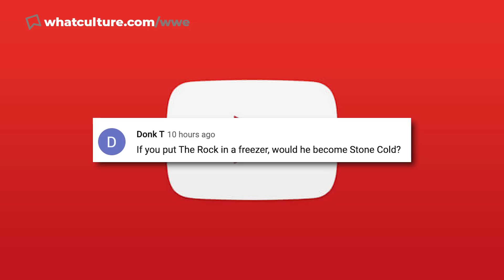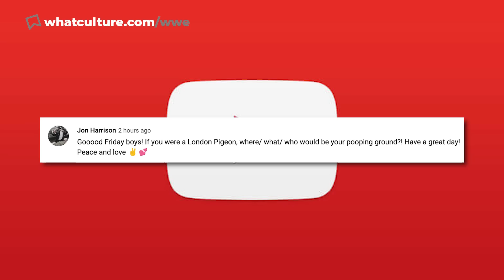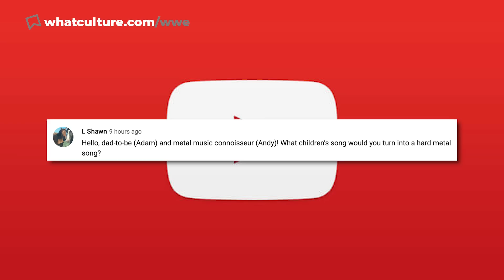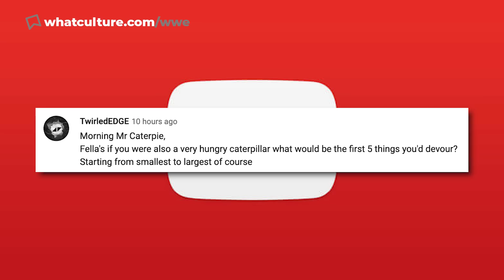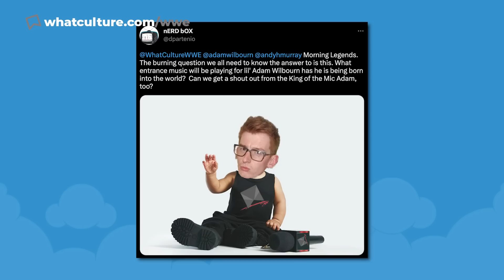Fired AEW Star Secretly Returns, HUGE Name Joins Creative!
In Today's Wrestling News:

0:00 Roundup
00:42 AEW Quietly Hired Controversial Name MONTHS Ago
05:27 Major Name Joins AEW Creative
08:25 Major Bloodline Match Being Discussed For WWE Money In The Bank 2023
10:31 Backstage Update On WWE Night Of Champions 2023 Main Event
12:55 Questions